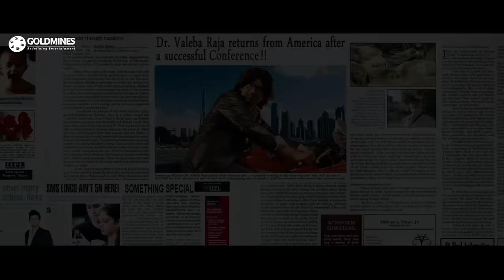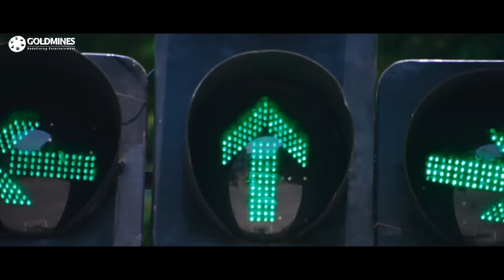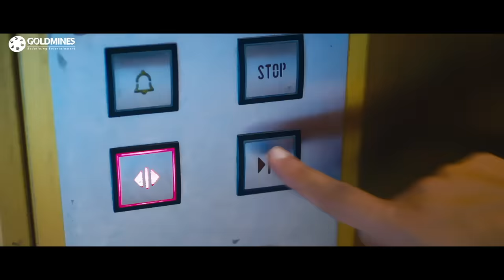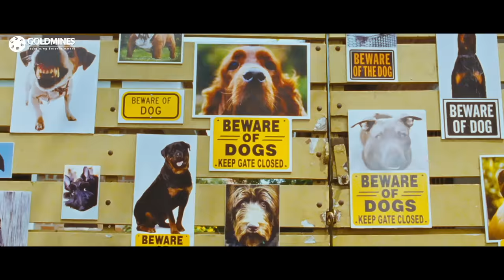Valeba Raja 2021 New Released Hindi Dubbed Movie| Santhanam, Sethu, Vishakha Singh, Nushrat Bharucha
When Karthik informs Shalu that he loved Sweety in the past, Shalu secures 15 days from her parents for him to decide whether to wed her. Problems arise when Sweety re-enters his life.

Movie:- Valeba Raja
Starcast:- Santhanam, Sethu, Vishakha Singh, Nushrat Bharucha, Jayaprakash, Sriranjini
Directed by:- Sai Gokul Ramanath